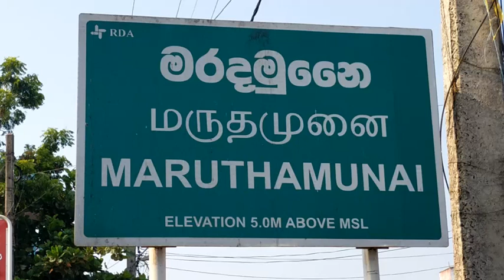மருதமுனை பிரதான நகரத்தை இணைக்கின்ற நவியான் குளப்பகுதியின் ஊடறுத்து செல்கின்ற வீதி புனரமைப்பு!!